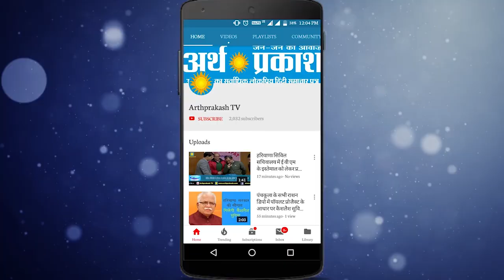72 वें संत निरंकारी महासमागम की तैयारियां लगभग पूरी, सतगुरु माता सुदीक्षा महाराज जी ने लिया जायज़ा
72 वें संत निरंकारी महासमागम की तैयारियां लगभग पूरी, सतगुरु माता सुदीक्षा महाराज जी ने लिया जायज़ा